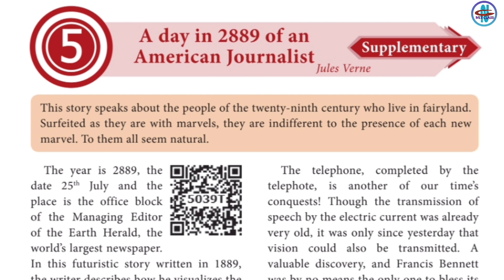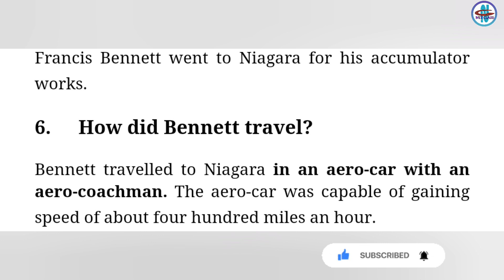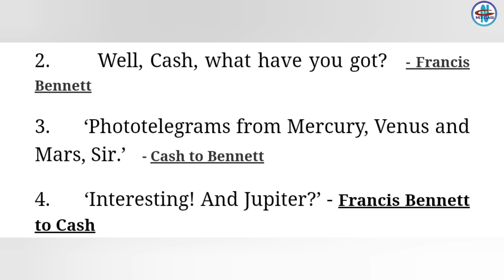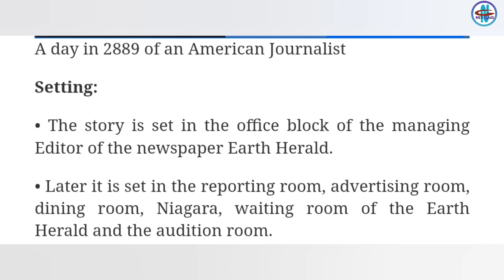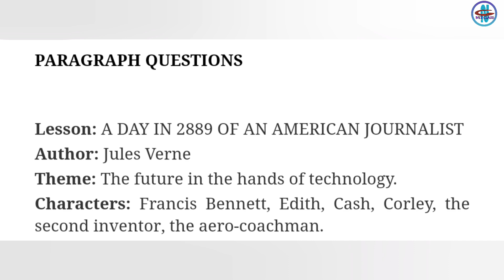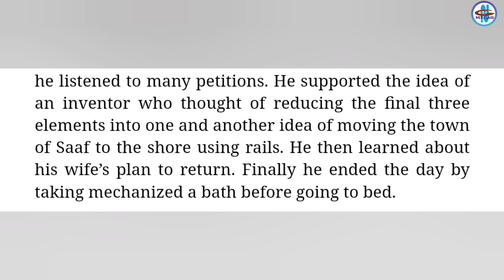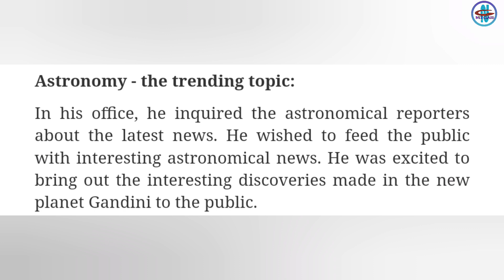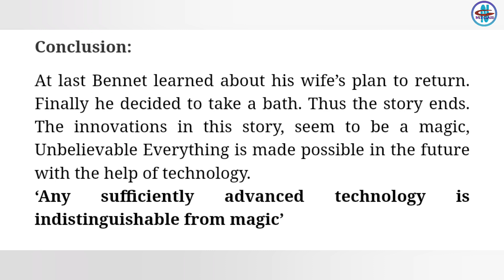A day in 2889 of an American Journalist | book back answer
# English
# book back answer
# Unit - 5
# supplementary
# samacheer kalvi